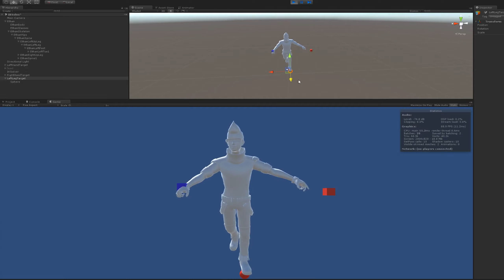IKCCD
IK Solver using Cyclic Coordinate Descent made for Unity3D